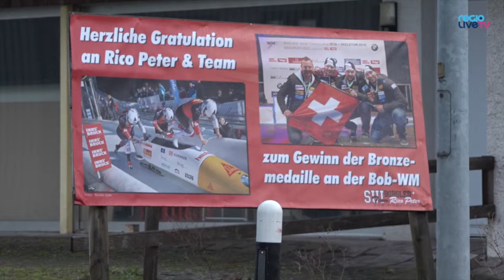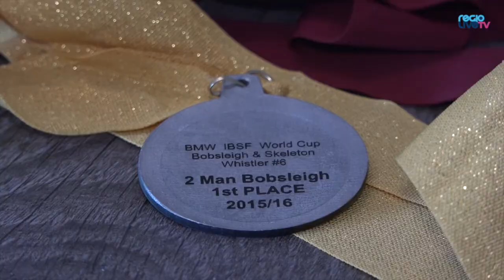Nachgefragt bei Bob-WM-Bronzegewinner Rico Peter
Nach einer erfolgreichen Bob-Saison kehrte Rico Peter diese Woche erstmals wieder nach Hause zurück. Grund genug, den WM-Medaillen-Gewinner zu besuchen. Und dies nur wenige Stunden vor der Entscheidung in Sachen Aargauer Sportler des Jahres 2015.